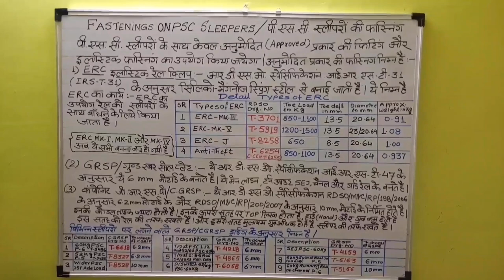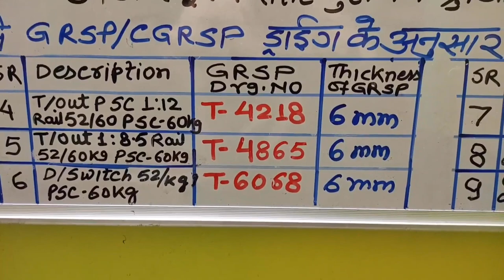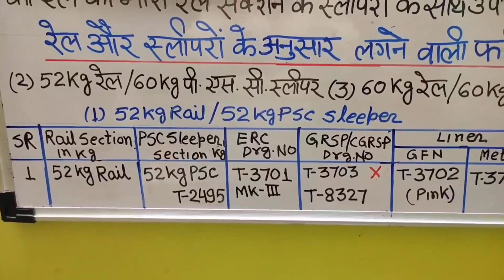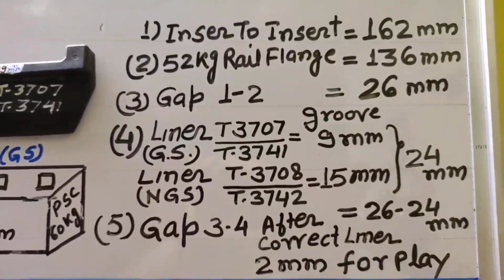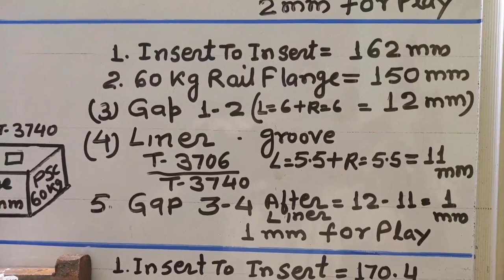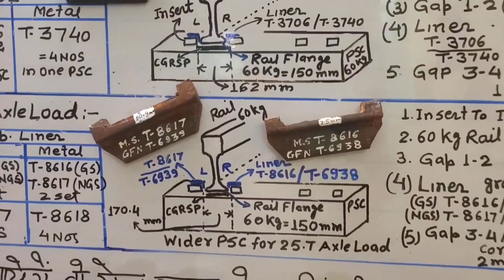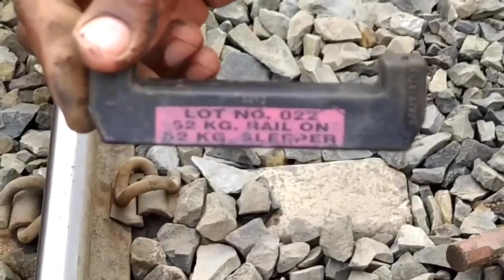Fittings and Fastenings exams entranceexams indianrailways#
This video is about fittings and Fastenings for different types of rails and PSC sleepers.This is very useful for department exams and day to day maintenance of track.